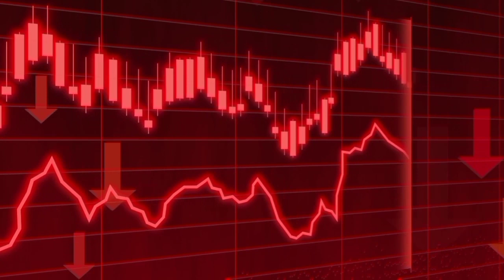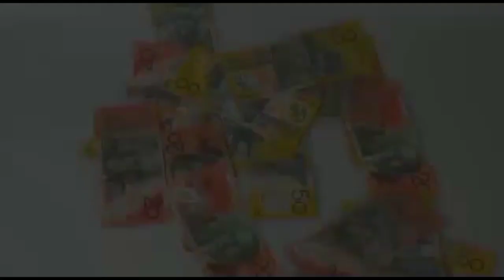Dollar Rate Today | Currency Rates Today | Dollar Rate in Pakistan Today| 28-04-2022 Dollar Rate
Dollar Rate Today  | Currency Rates Today | Dollar Rate in Pakistan Today | Dollar Rate

                       ( NOTE )

                      ( ISCLAIMER)